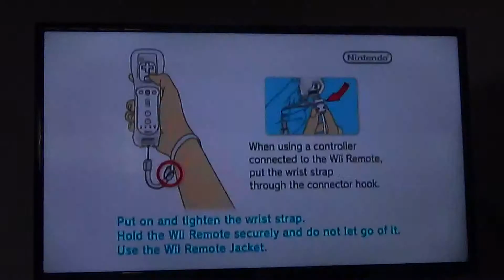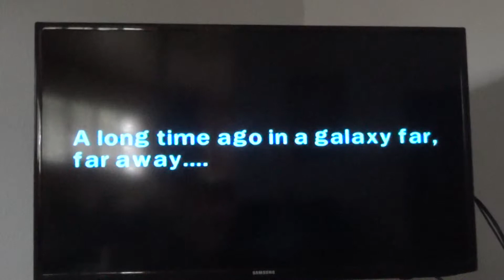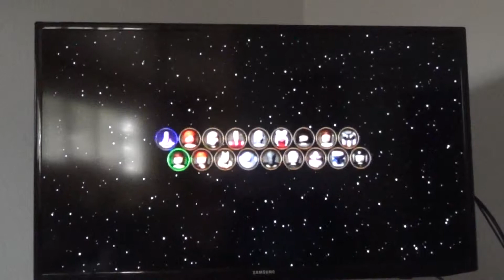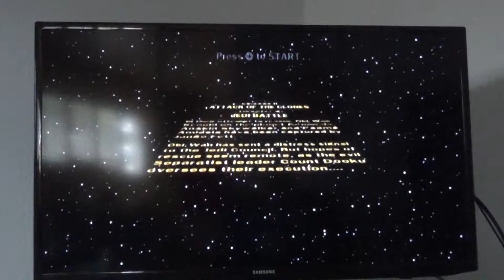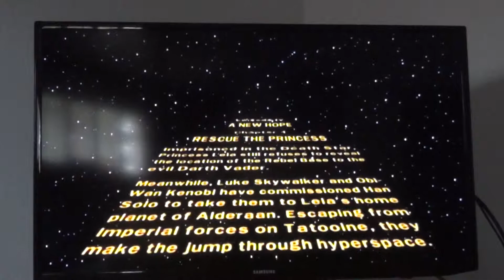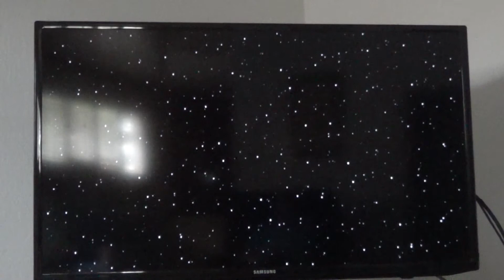ep. 24| [LEGO] star wars: the COMPLETE SAGA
this is a game where you go around as star wars people and complete scenes from the movies as lego.